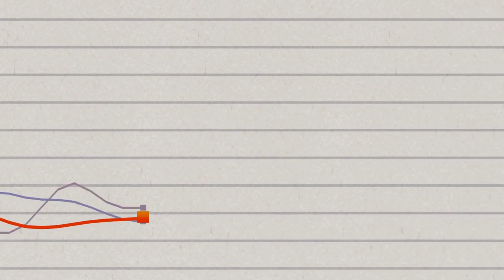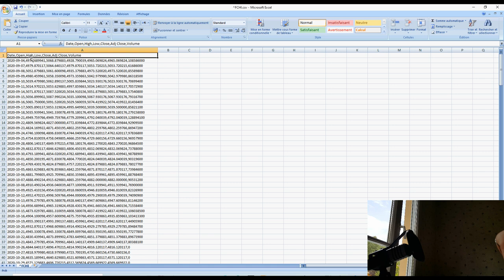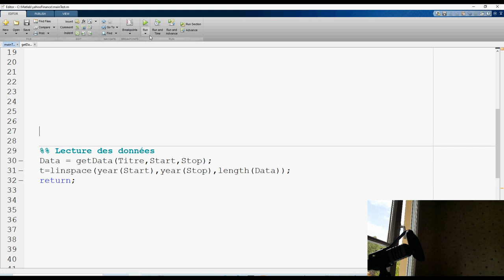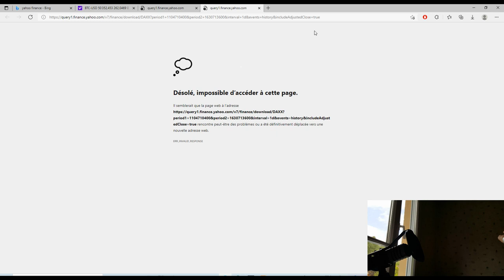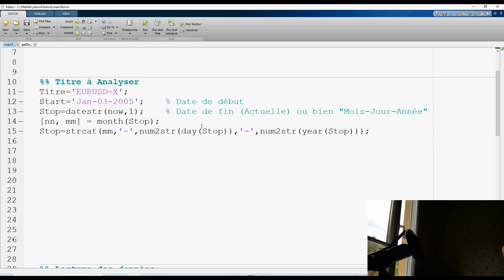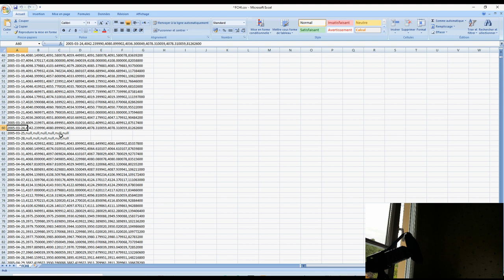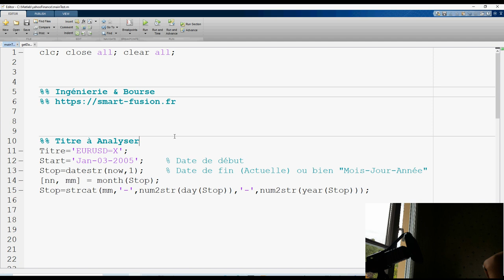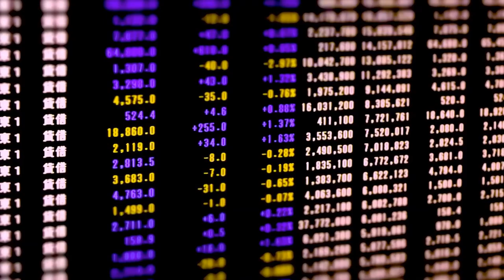Bourse & Matlab #1: Introduction et lecture des données financières [TUTO]